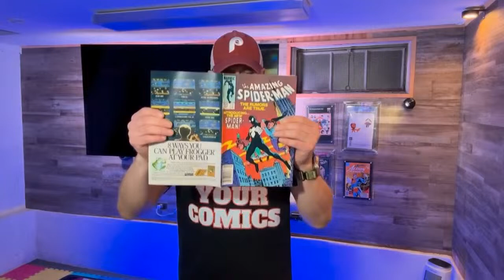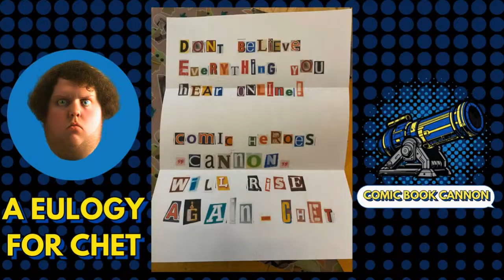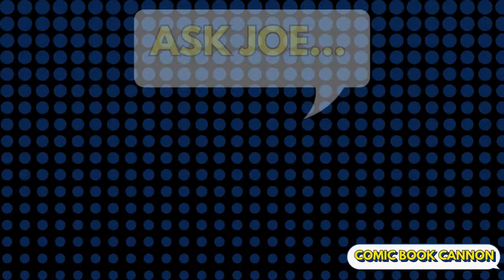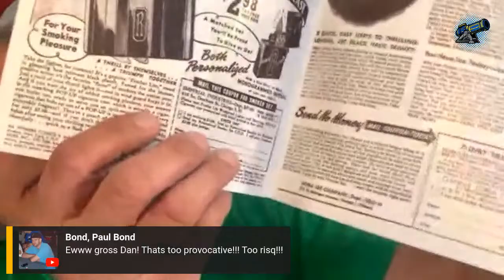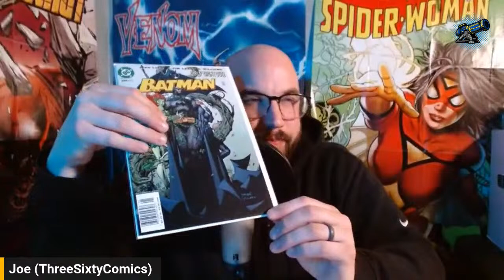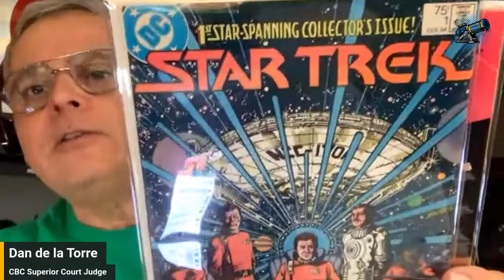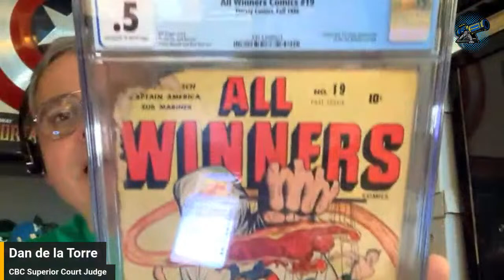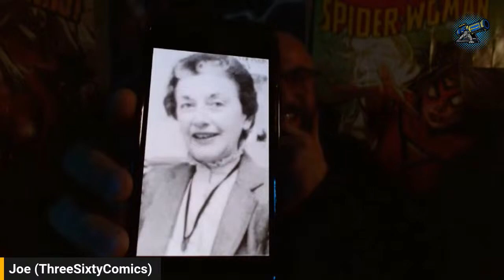Comic Book Cannon Ep. 177, Funeral for a Friend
We pay our final respects to Chet...A funeral for a friend.

We are LIVE every SUNDAY 8pm ET/5pm PT.

Follow @EGSComicsGrading on YouTube!

Follow @JernosComicsPopCulture

Follow Joe @threesixtycomics